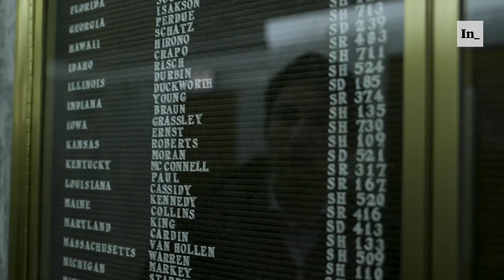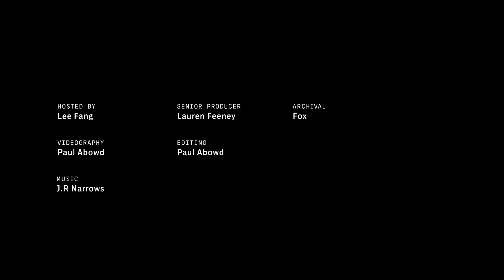How Can the Senate Impeachment Trial Be Fair?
Reporter Lee Fang tracks down members of the Senate a day after their House colleagues voted to impeach Donald Trump for abuse of power and obstruction of Congress.

Sen. Majority Leader Mitch McConnell has said he will coordinate closely on the proceedings with the White House, acknowledging openly that he won't be an impartial juror in the case. Fang asks members of the Senate how, then, can the American people can expect a fair trial.